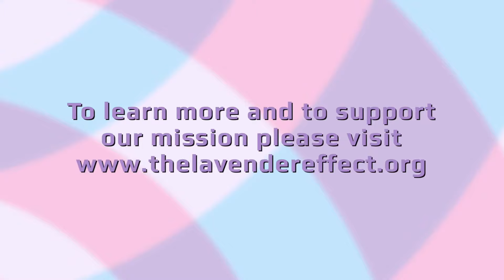Addison Rose Vincent for THE LAVENDER EFFECT®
THE LAVENDER EFFECT® Oral History Project (OHP) captures video testimonies from members of the LGBTQ community and supportive allies who are integral participants or witnesses to a historic event or movement. These recordings are produced utilizing the highest standards possible (Shoah Foundation‘s guidelines). You can learn more and support this and other important projects